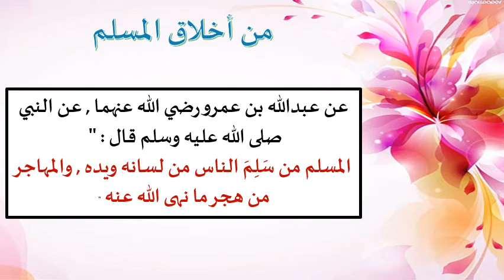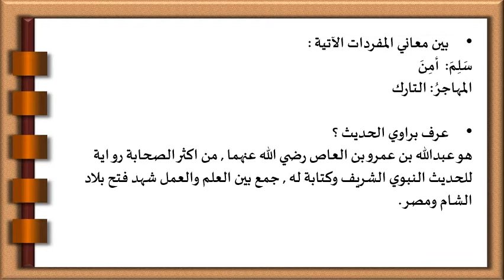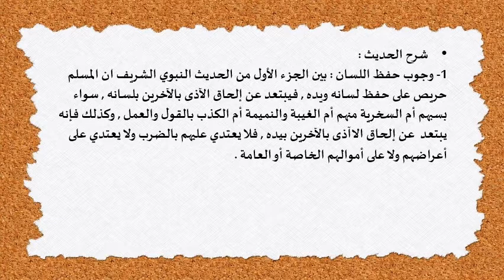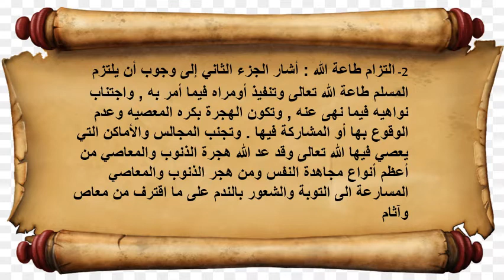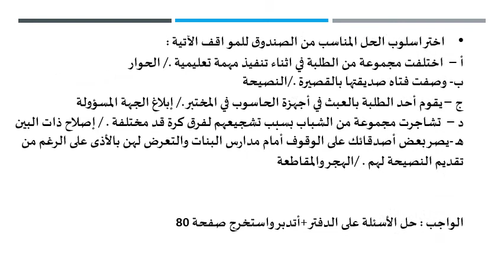الصف الثامن-التربية الإسلامية-من أخلاق المسلم-روضة ومدرسة أكاديمية العزيز النموذجية